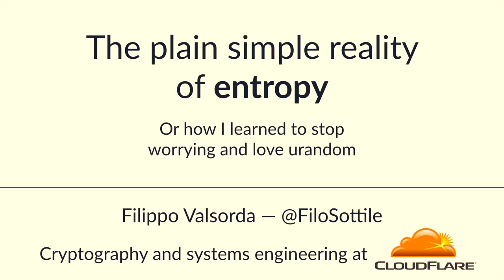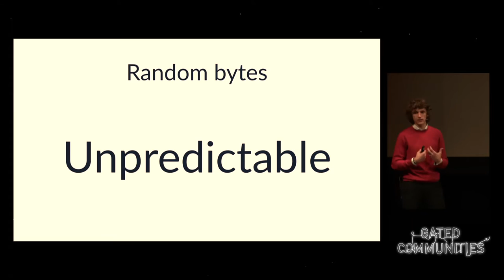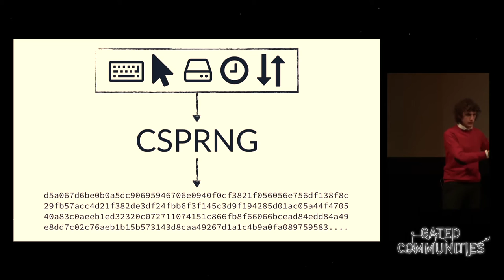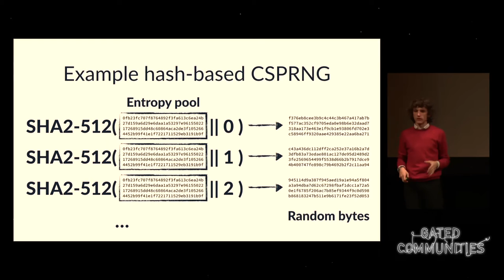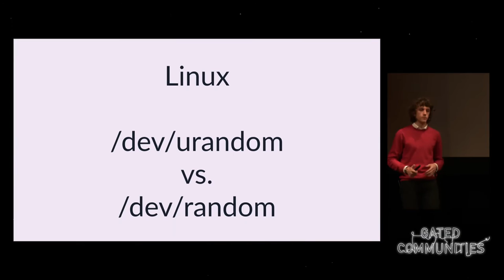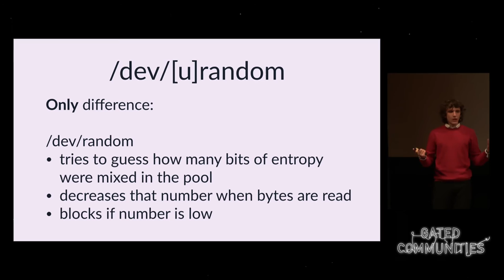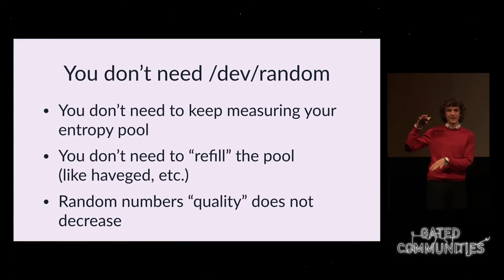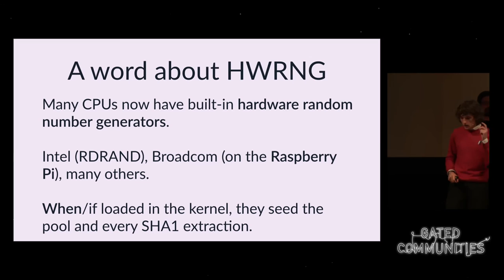Filippo Valsorda: The plain simple reality of entropy (deutsche Übersetzung)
Entropy, the randomness used in many critical cryptography processes including key generation, is as important as it is misunderstood. Many myths are fueled by misleading documentation. This presentation aims to provide simple and actionable information while explaining the core technical details and real world implementations.

Filippo Valsorda